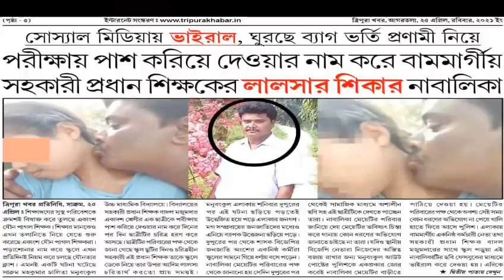II Twiprajwk Studentno Rompherana nainai Teacher Badal Majumderni mungwi Manu PSo FIR khwlaikha II